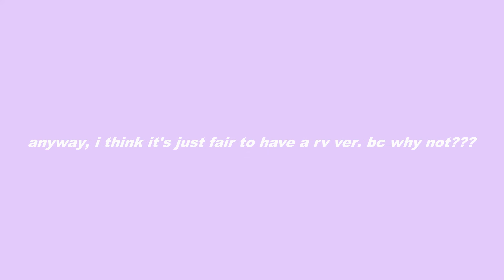red velvet on jungri feat. nayeon